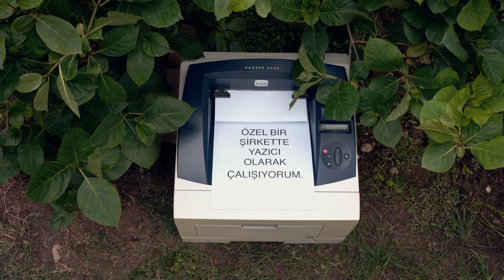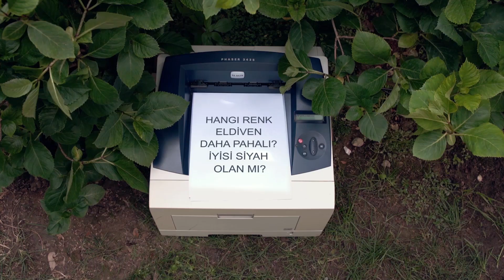İŞİN DOĞRUSU - MUTFAKTA ELDİVEN KULLANMAK GERÇEKTEN GEREKLİ Mİ? - MUTFAK SANATLARI AKADEMİSİ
Mutfak Sanatları Akademisi cevaplıyor! İşin Doğrusu serisinde MSA şefleri en tuhaf, en ilginç, en düz sorulara cevaplar veriyorlar! Yemek, mutfak, tarif, sanat derken en basit konularda en önemli bilgiler sizlerle! Mesela, neden eldiven?